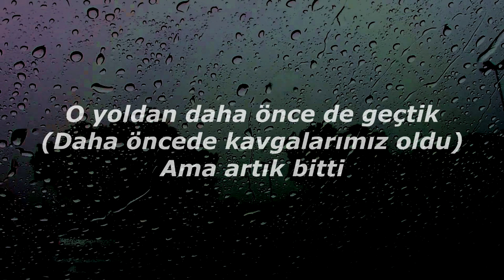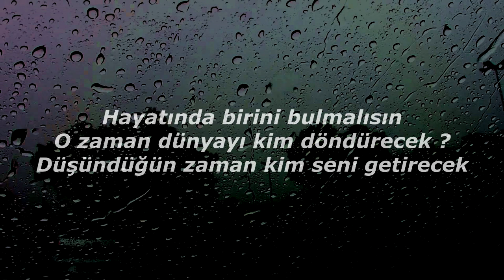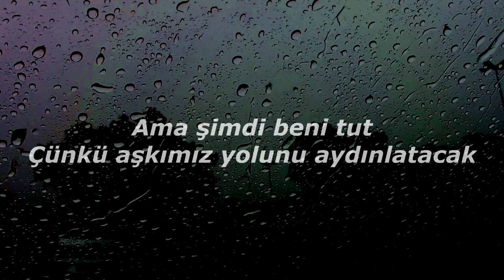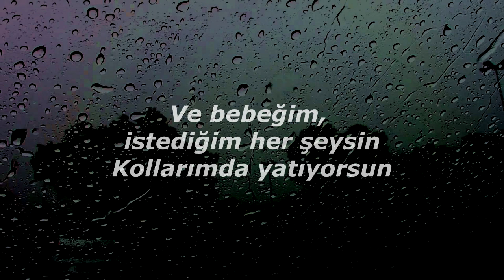State of Sound - Heaven (Türkçe Çeviri)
Lyrics:

Oh, thinkin' about all our younger years
There was only you and me
We were young and wild and free
Now nothin' can take you away from me
We've been down that road before
But that's over now
You keep me comin' back for more
And baby, you're all that I want
When you lyin' here in my arms
I'm findin' it hard to believe
We're in heaven
And love is all that I need
And I found it there in your heart
It isn't too hard to see
We're in heaven
We're in heaven
Oh, once in your life you find someone
Who will turn your world around
Bring you up when you're feelin' down
Yeah, nothin' could change what you mean to me
Oh, there's a lot that I could say
But just hold me now
'Cause our love will light the way
We're in heaven
We're in heaven
We're in heaven
We're in heaven
When you're lyin' here in my arms
We're in heaven
We're in heaven
We're in heaven